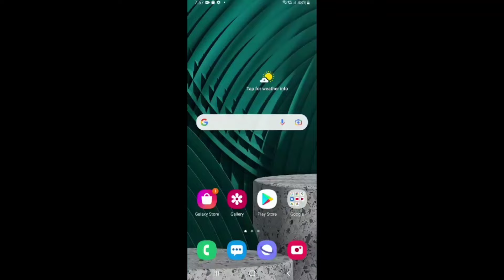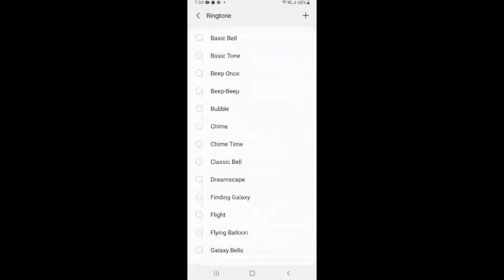Samsung galaxy phone me ringtone kaise set kare ।। how to solve ringtone problem in Samsung phone ।।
Samsung phone me ringtone kaise set kare ।। how to solve ringtone problem in Samsung phone ।।

Caller tune Samsung phone me Set karne ka best  tarika is video me bataye hai video ko pura watch karna.

topic related :- 👇👇👇

Samsung galaxy mobile me ringtone kaise lagaye

Samsung galaxy phone me caller ringtone kaise lagaye

Samsung galaxy phone me caller tune lagaye

Samsung galaxy phone me caller tune kaise lagaye

Samsung galaxy phone mein caller tune kaise set karen

Samsung galaxy phone me ringtone set karne ka treeka

Samsung galaxy phone ringtone setting

Samsung galaxy phone ringtone

Samsung galaxy phone phone me caller lagaye

Samsung galaxy phone me gaana set kaise kare

Samsung galaxy phone me ringtone lagaye

samsung galaxy ringtone in vivo phone 9

Samsung galaxy phone me ringtone set

Samsung galaxy phone me ringtone setting

ringtone setting

caller ringtone setting